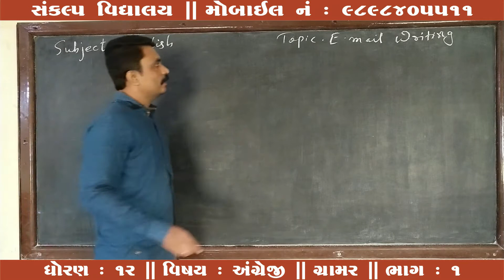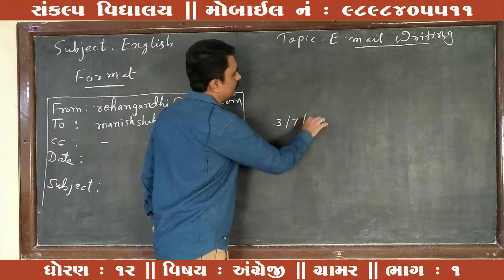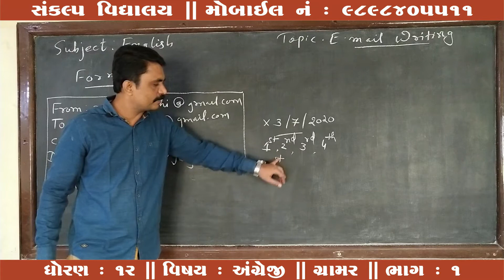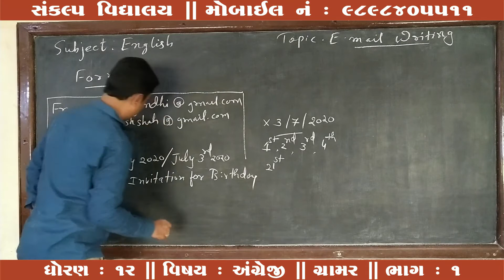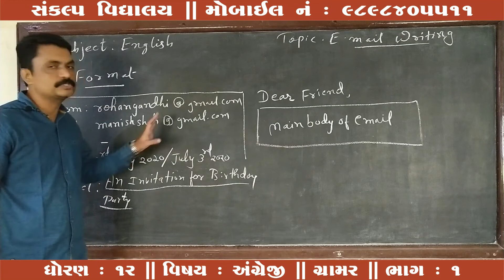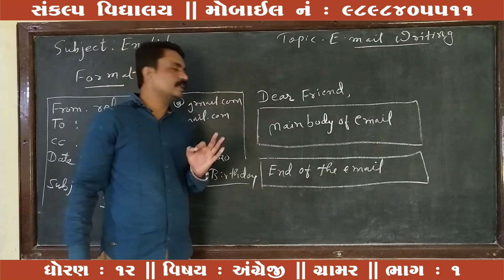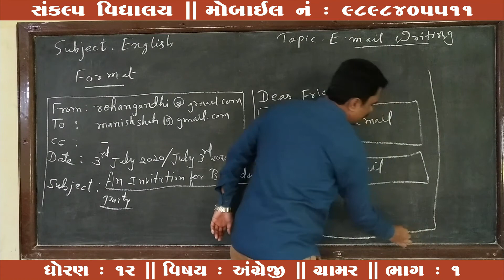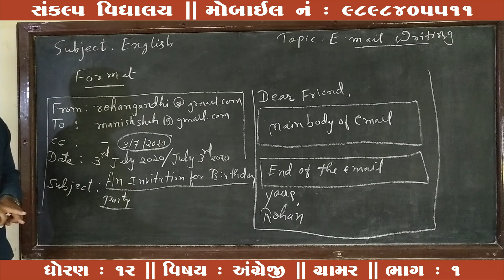Std : 12 Sub : English Chap : Grammar Part : 01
Sankalp Vidyalaya
Std : 12
Sub : English
Chap : Grammar
Part : 01
Teacher : Ashishbhai Pandya
E-Learning